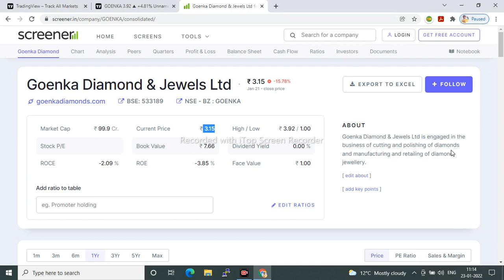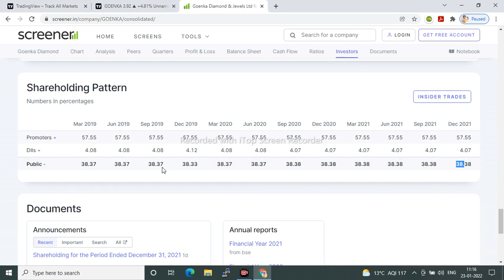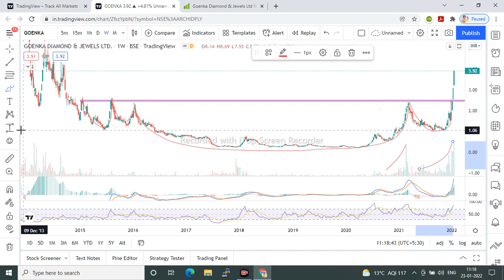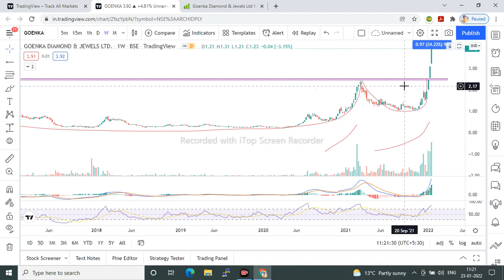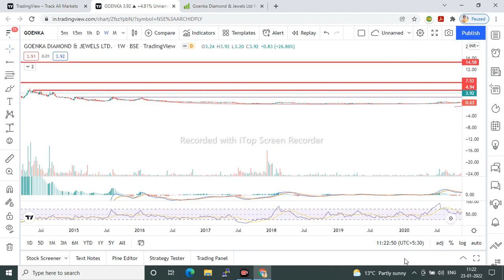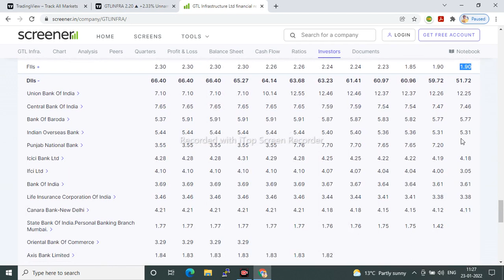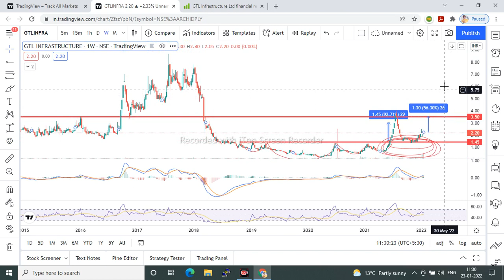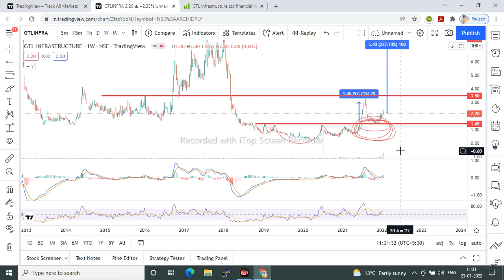GTL INFRA SHARE & GOENKA DIAMOND SHARE BREAKOUT BEST BUYING LEVEL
for daily stocks update

gtl infrastructure  share
gtl infra latest share price
gtl infra latest share news
goenka diamond share price
goenka diamond latest share price